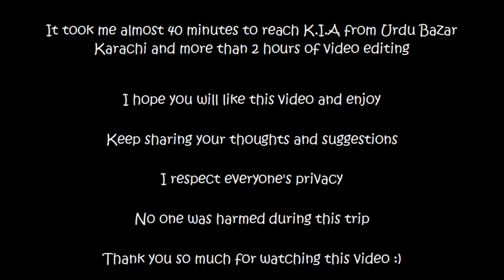Urdu Bazar to Korangi | Travel | Relaxing Video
It took me almost 40 minutes to reach Korangi Industrial Area from Urdu Bazar Karachi and more than 2 hours of video editing.

I respect everyone's privacy.
No one was harmed during this trip.

Audio courtesy @YouTube
Map courtesy @Google